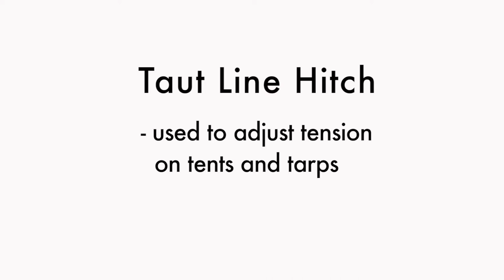Outdoors 101: Knot tying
How to tie some of the most common and useful knots.

Interested in joining the LCRA team? Learn more about life at LCRA and check out our current openings

ABOUT LCRA
The Lower Colorado River Authority serves customers and communities throughout Texas by managing the lower Colorado River; generating and transmitting electric power; providing a clean, reliable water supply; and offering outdoor adventures at more than 40 parks along the Colorado River from the Texas Hill Country to the Gulf Coast. LCRA and its employees are committed to fulfilling our mission to enhance the quality of life of the Texans we serve through water stewardship, energy and community service. LCRA was created by the Texas Legislature in 1934 and receives no state appropriations.